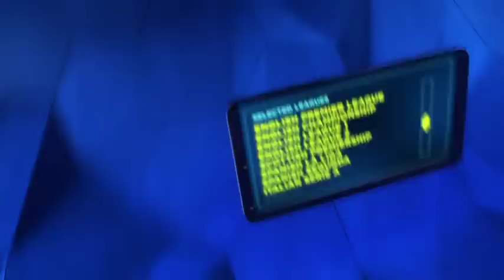BILLY JOE SAUNDERS v ARTUR AKAVOV - FULL & UNCUT PRESS CONFERENCE (GLASGOW) / WBO MIDDLEWEIGHT TITLE